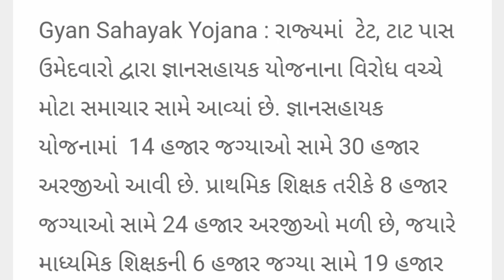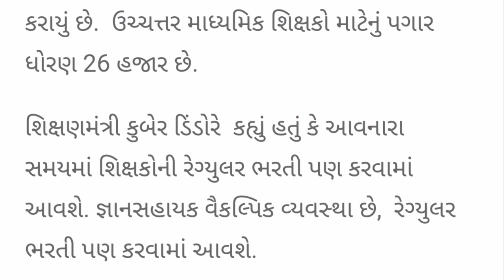જ્ઞાનસહાયક યોજનાને લઈ આવ્યા મોટા સમાચાર || નવરાત્રીમાં ઑડર મળશે ?! || Gyanshayak Latest Update